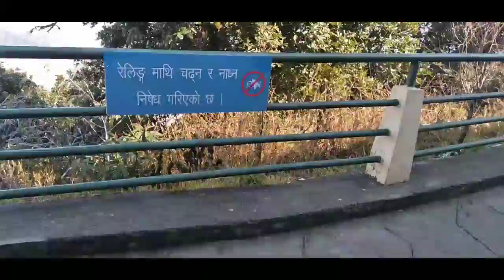Chandra giri hill nepal सुन्दर नेपाल हेर्नैपर्ने भिडियो ।